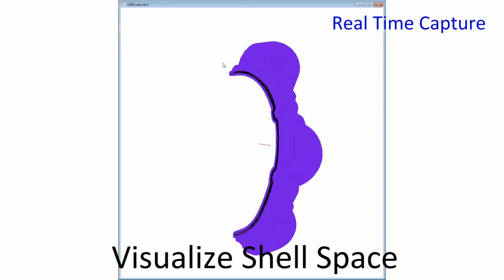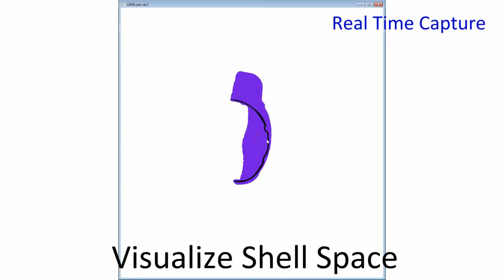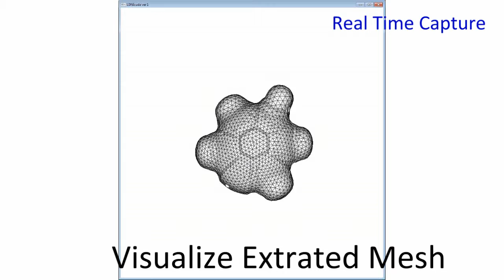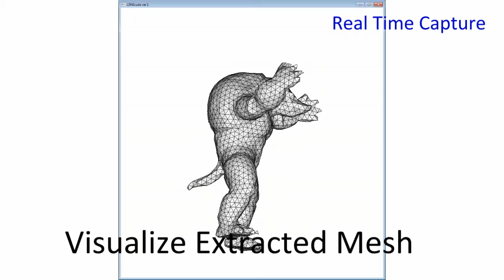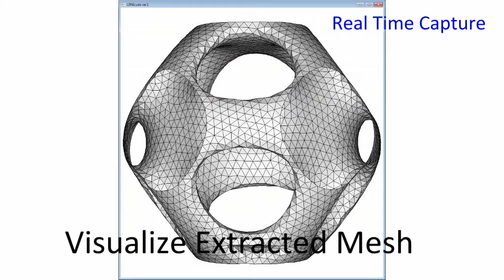Robust and GPU-friendly Isotropic Meshing Based on Narrow-banded Euclidean Distance Transformation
This is a joint work of Yuen-Shan Leung (NTU/CUHK), Xiaoning Wang (NTU), Ying He (NTU), Yong-Jin Liu (Tsinghua), and Charlie C.L. Wang (CUHK) on GPU-based isotropic meshing using narrow-banded Euclidean distance transformation.